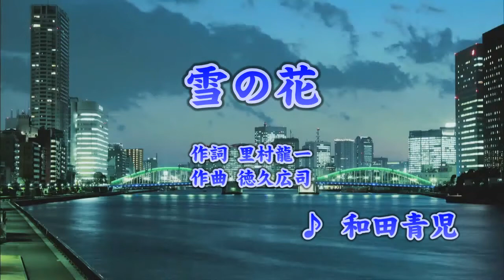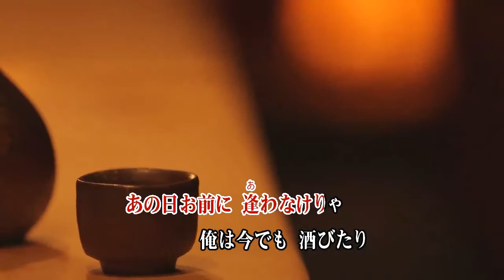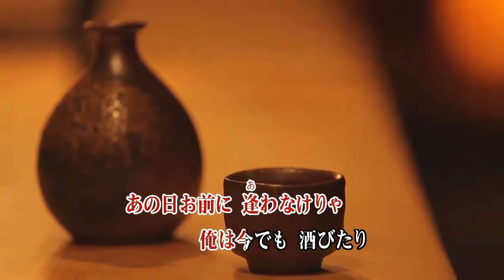雪の花/和田青児 (カバー) masahiko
雪の花
和田青児